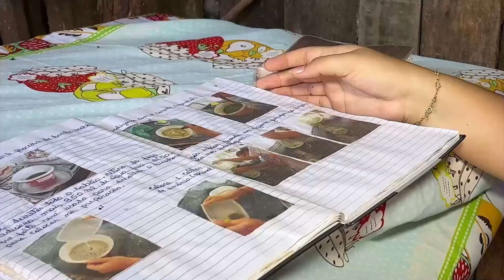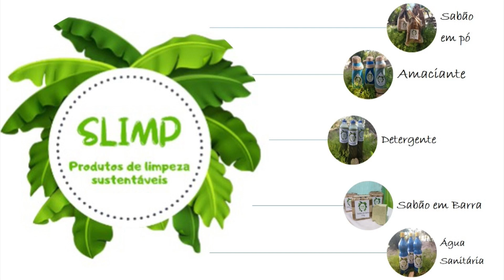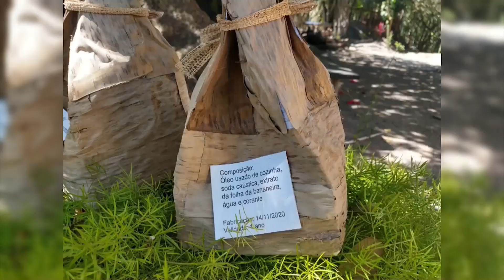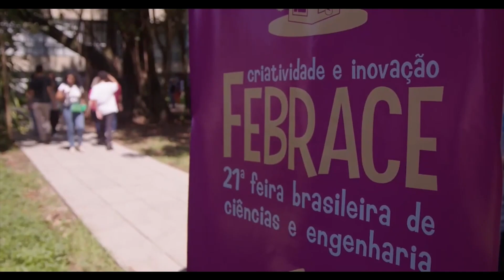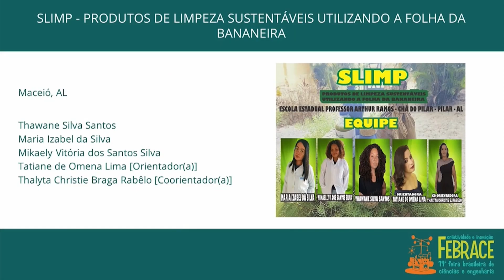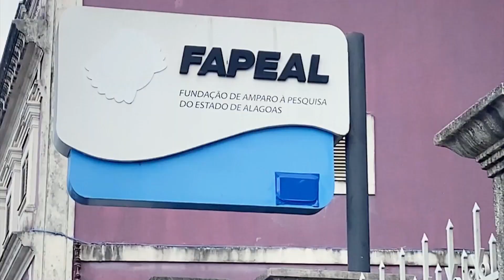RIQUEZAS DA BANANEIRA: FOLHAS QUE LIMPAM E PRESERVAM O MEIO AMBIENTE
Estudantes de uma escola pública do pilar, cidade da região metropolitana de Maceió, desenvolveram produtos de limpeza com o extrato da folha da bananeira. os produtos ajudam a preservar o meio ambiente e ainda podem servir como fonte de renda para diversas famílias.